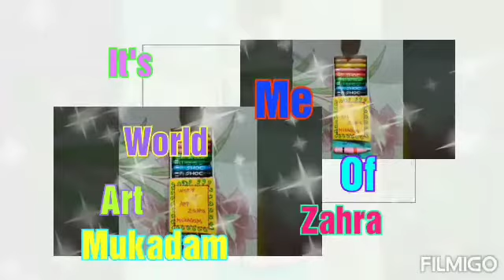How to make DIY pencil box using paper || world of art zahra mukadam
Hi friends welcome back to my channel it's me world of art zahra mukadam in today's video I am going to show you how to make DIY pencil box using paper very easy way I really liked it when it tern out that cute and beautiful and it's so easy watch till end and let me know in the comments or in community how was today's video hope you will like today's video if you did LIKE SHARE SUBSCRIBE I upload a video every Sunday don't forget to watch

See you in my next video until then
Bye bye 😀